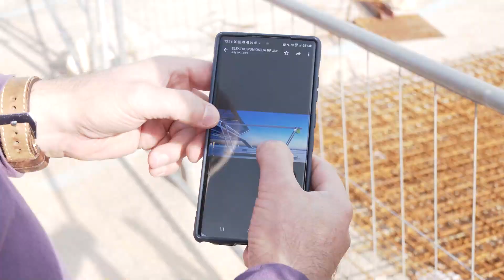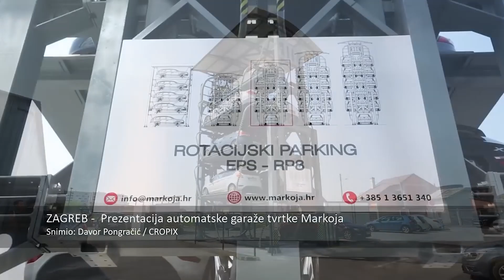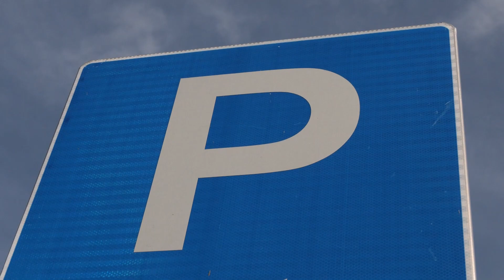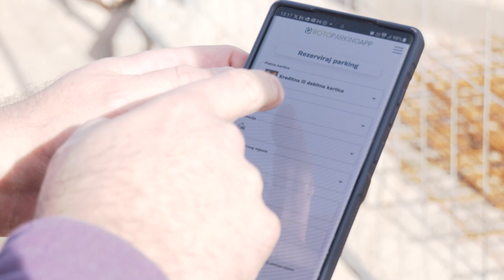Razgovor povodom - Rotacijska Garaža - Pula Parking 12.11.2023.